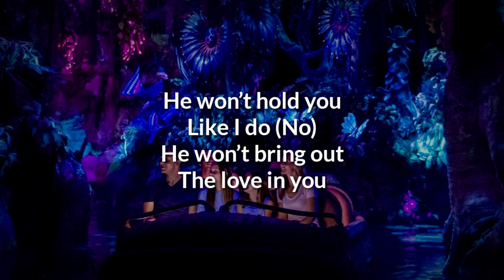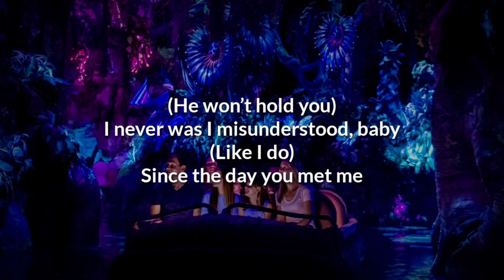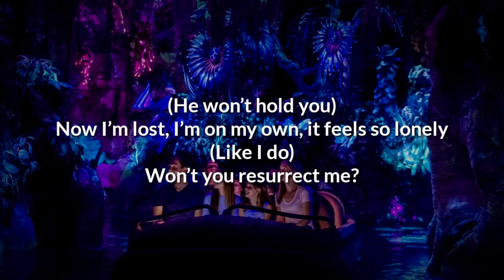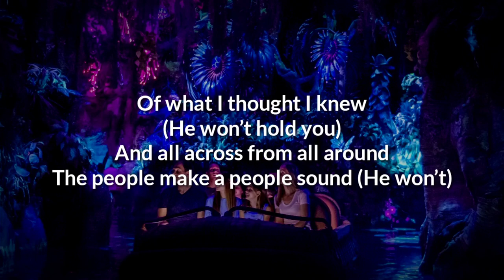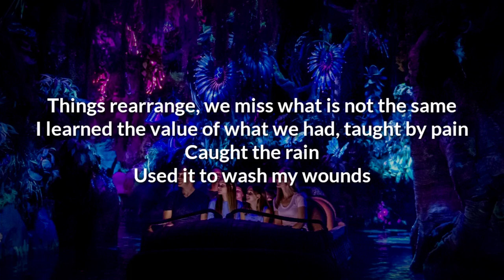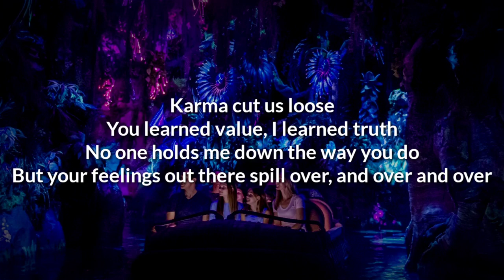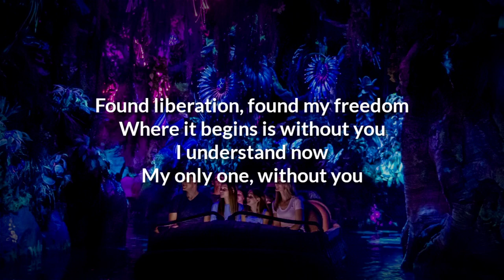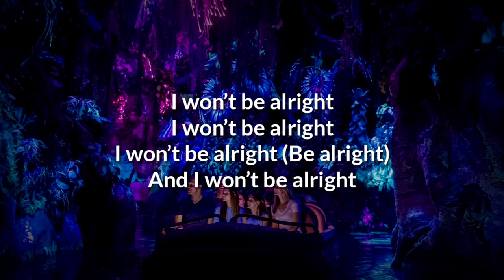Jacob Collier - He Won't Hold You (Lyrics)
Follow Jacob Collier

[Intro]
He won’t hold you
Like I do (No)
He won’t bring out
The love in you

[Verse 1: Jacob Collier]
I’ve been feeling down and out lately
(Like I do)
Baby since you left me
It’s been so long since your body held me
Won’t you come and save me?
I never was I misunderstood, baby
(Like I do)
Since the day you met me
Now I’m lost, I’m on my own, it feels so lonely
Won’t you resurrect me?

[Chorus]
And all across from all around
The people make a people sound
They dance along the avenue
Of what I thought I knew
The people make a people sound (He won’t)
Of what I hound to

[Post-Chorus]
I won’t be alright
And I won’t be alright (Say it again)

[Verse 2: Rapsody]
Things rearrange, we miss what is not the same
I learned the value of what we had, taught by pain
Caught the rain
Used it to wash my wounds
Learned the other side's grass' wasn't as green, I bloomed, I grew
Took separation to get closer to you
You didn't let go and I held onto
Your arms were my armor
Karma cut us loose
You learned value, I learned truth
No one holds me down the way you do
But your feelings out there spill over, and over and over
Just to cover for insecurities, I couldn't show to him
I had to face myself, my fears, my feels
Now I know there's nothing I can't do
I dance in the rain knowin' I can swim too
Found liberation, found my freedom
Where it begins is without you
I understand now
My only one, without you

[Chorus]
The people make a people sound (The people sound)

[Post-Chorus]
I won’t be alright (Be alright)
And I won’t be alright